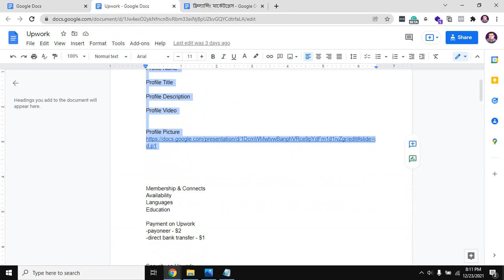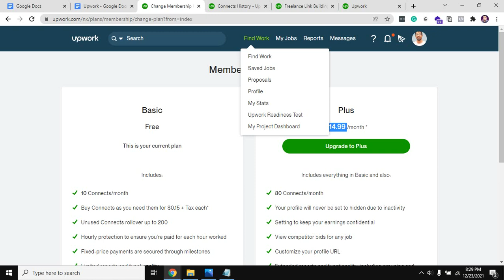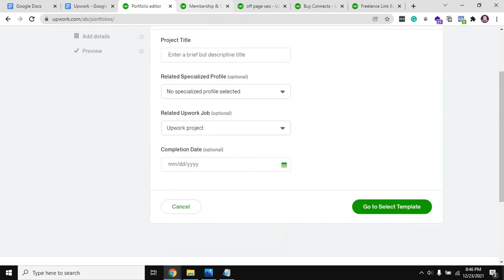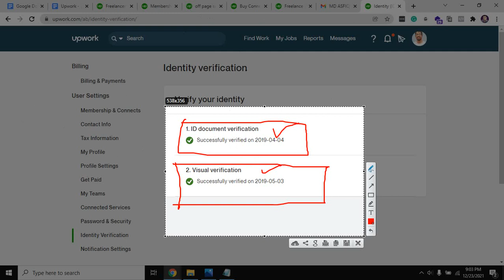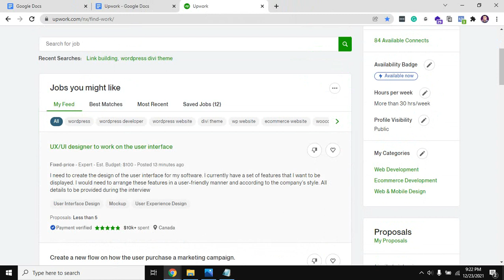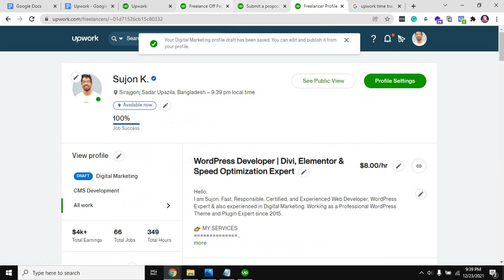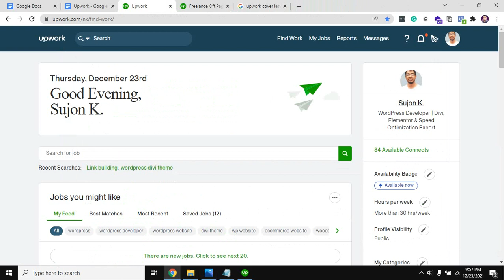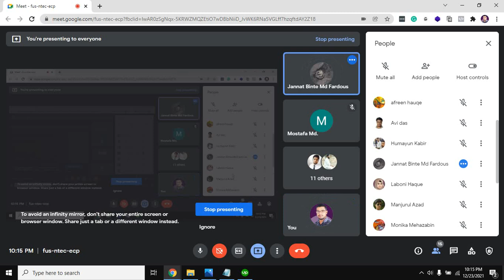Upwork Marketplace A to Z Bengali Tutorial (Part 2)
🔴 SUJON KUMAR DEY